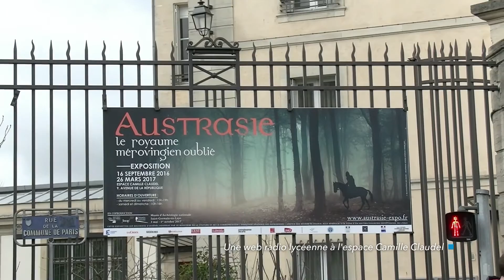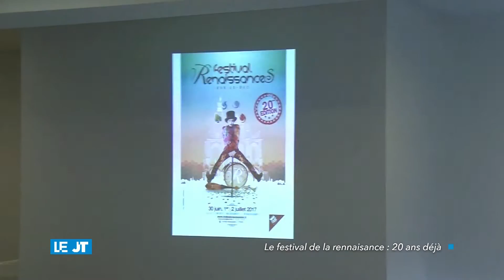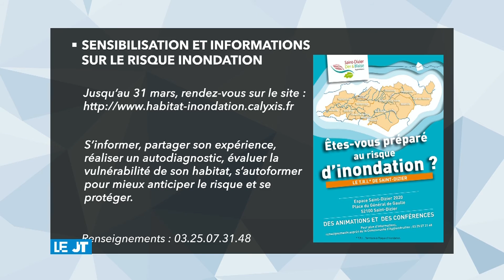Le JT | Samedi 4 Mars 2017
Au sommaire de votre JT :
- Web Radio Austrasie, les lycéens en direct
- 20 ans du Festival RenaissanceS
- Prévention en risque d'inondations